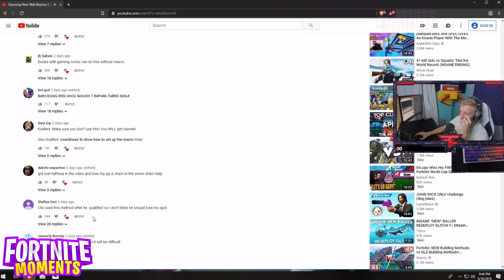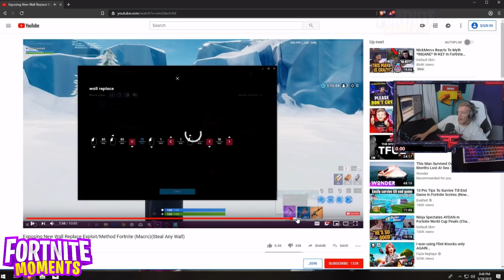TFUE Reacts to GHOUL TROOPER *WALL EXPLOITING* then TFUE SHOWS HIS OWN! - Fortnite Moments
Use code "Beast" the Item Shop for more V-BUCK Giveaways EVERYDAY of Season 9! 🙌💜